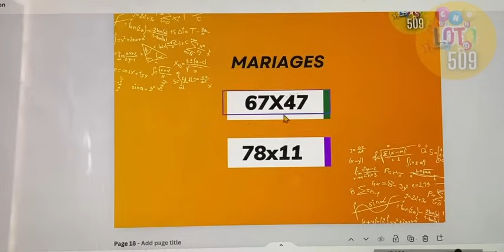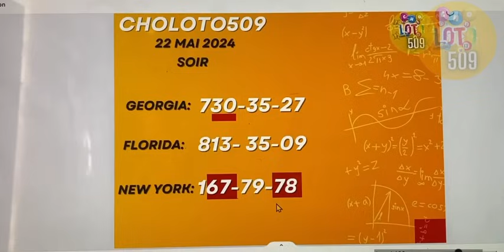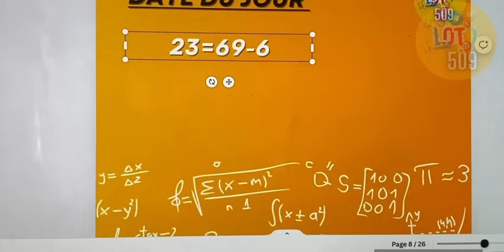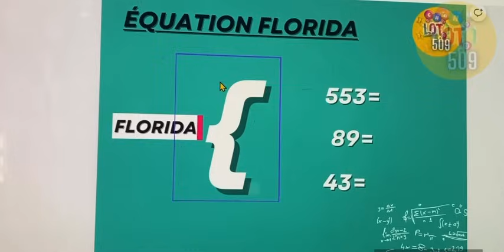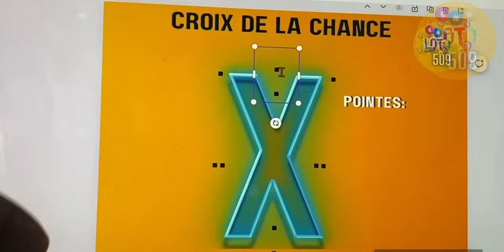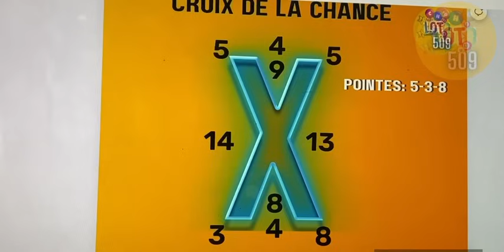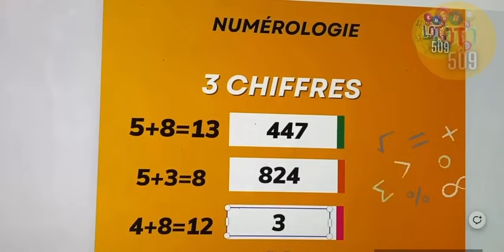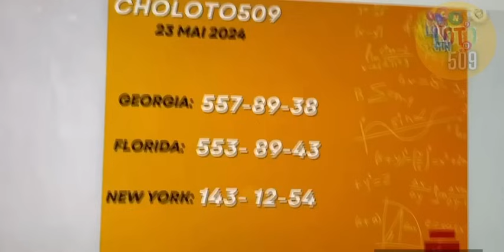CROIX DU JOUR 23 MAI 2024- PROBABILITÉ DU JOUR [BINGO 2 LO 67*78 NEW YORK]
📌𝐒𝐮𝐢𝐯𝐞𝐳 𝐥𝐞 𝐏𝐃𝐆 𝐬𝐮𝐫 𝐬𝐨𝐧 𝐜𝐨𝐦𝐩𝐭𝐞 𝐈𝐧𝐬𝐭𝐚𝐠𝐫𝐚𝐦 𝐏𝐞𝐫𝐬𝐨𝐧𝐧𝐞𝐥

𝐏𝐚 𝐛𝐥𝐢𝐲𝐞  𝐣𝐨𝐝𝐢 𝟏𝟑 𝐌𝐚𝐢 𝟐𝟎𝟐𝟒 𝐬𝐞  𝐟𝐞̂𝐭𝐞 𝐒𝐭𝐞 𝐍𝐨𝐭𝐫𝐞 𝐃𝐚𝐦𝐞 𝐝𝐞 𝐅𝐚𝐭𝐢𝐦𝐚 . 𝐌𝐄𝐍 𝐁𝐎𝐔𝐋 𝐀𝐊 𝐌𝐀𝐑𝐈𝐀𝐆𝐄 𝐋𝐈 𝐏𝐎𝐓𝐄

𝐂𝐡𝐚𝐪𝐮𝐞 𝐣𝐨𝐮𝐫, 𝐣𝐞 𝐦𝐞𝐭𝐬 𝐮𝐧𝐞 𝐧𝐨𝐮𝐯𝐞𝐥𝐥𝐞 𝐯𝐢𝐝𝐞́𝐨 𝐝𝐞𝐬 𝐬𝐮𝐣𝐞𝐭𝐬 𝐭𝐞𝐥𝐬 𝐪𝐮𝐞 𝐝𝐞𝐬 𝐯𝐢𝐝𝐞́𝐨𝐬 𝐞𝐱𝐩𝐥𝐢𝐜𝐚𝐭𝐢𝐯𝐞𝐬 𝐜𝐥𝐚𝐢𝐫𝐞𝐬 𝐬𝐮𝐫 𝐥𝐚 𝐏𝐫𝐨𝐛𝐚𝐛𝐢𝐥𝐢𝐭𝐞́, 𝐥𝐚 𝐓𝐇𝐄́𝐎𝐑𝐈𝐄 𝐃𝐄𝐒 𝐍𝐎𝐌𝐁𝐑𝐄𝐒, 𝐓𝐮𝐭𝐨 𝐬𝐮𝐫 𝐥𝐞𝐬 𝐦𝐚𝐭𝐡𝐬 👨🏻‍💻 𝐀𝐧𝐚𝐥𝐲𝐬𝐞 𝐝𝐞𝐬 𝐂𝐡𝐢𝐟𝐟𝐫𝐞𝐬, 𝐜𝐚𝐥𝐜𝐮𝐥 𝐌𝐚𝐭𝐡𝐞́𝐦𝐚𝐭𝐢𝐪𝐮𝐞𝐬 🧮 𝐥𝐞𝐬 𝐒𝐓𝐀𝐓𝐈𝐒𝐓𝐈𝐐𝐔𝐄𝐒, 𝐪𝐮𝐞 𝐯𝐨𝐮𝐬 𝐬𝐨𝐲𝐞𝐳 𝐚𝐦𝐚𝐭𝐞𝐮𝐫𝐬 𝐨𝐮 𝐞𝐧𝐬𝐞𝐢𝐠𝐧𝐚𝐧𝐭.

𝐕𝐨𝐮𝐬 𝐭𝐫𝐨𝐮𝐯𝐞𝐫𝐞𝐳 𝐢𝐜𝐢 𝐚𝐮𝐬𝐬𝐢 𝐝𝐞𝐬 𝐯𝐢𝐝𝐞́𝐨𝐬 𝐝𝐞 𝐃𝐞́𝐦𝐨𝐧𝐬𝐭𝐫𝐚𝐭𝐢𝐨𝐧𝐬 𝐞𝐧 𝐝𝐢𝐫𝐞𝐜𝐭 𝐩𝐨𝐮𝐫 𝐯𝐨𝐮𝐬 𝐢𝐧𝐬𝐭𝐫𝐮𝐢𝐫𝐞 𝐞𝐭 𝐯𝐨𝐮𝐬 𝐚𝐢𝐝𝐞𝐫 𝐚̀ 𝐜𝐨𝐦𝐩𝐫𝐞𝐧𝐝𝐫𝐞 𝐜𝐞𝐬 𝐜𝐨𝐧𝐜𝐞𝐩𝐭𝐬 𝐜𝐨𝐦𝐩𝐥𝐞𝐱𝐞𝐬.

𝐍𝐨𝐮𝐯𝐞𝐥𝐥𝐞𝐬 𝐯𝐢𝐝𝐞́𝐨𝐬 𝐜𝐡𝐚𝐪𝐮𝐞 𝐣𝐨𝐮𝐫 𝐬𝐮𝐫 𝐥𝐚 𝐜𝐡𝐚𝐢𝐧𝐞.

• 𝐏𝐫𝐨𝐛𝐚𝐛𝐢𝐥𝐢𝐭𝐞́ 👨🏻‍🏫
• 𝐓𝐮𝐭𝐨 𝐦𝐚𝐭𝐡𝐬 👨🏻‍💻
• 𝐂𝐚𝐥𝐜𝐮𝐥𝐬 𝐦𝐚𝐭𝐡𝐞́𝐦𝐚𝐭𝐢𝐪𝐮𝐞𝐬 🧮
• 𝐄́𝐪𝐮𝐚𝐭𝐢𝐨𝐧𝐬 《  》
• 𝐍𝐮𝐦𝐞́𝐫𝐨𝐥𝐨𝐠𝐢𝐞 ↸
• 𝐀𝐧𝐚𝐥𝐲𝐬𝐞 𝐝𝐞𝐬 𝐂𝐡𝐢𝐟𝐟𝐫𝐞𝐬
• 𝐒𝐭𝐚𝐭𝐢𝐬𝐭𝐢𝐪𝐮𝐞𝐬 ☈

⚠️𝐀𝐯𝐞𝐫𝐭𝐢𝐬𝐬𝐞𝐦𝐞𝐧𝐭 | 𝐀𝐯𝐢𝐬 𝐣𝐮𝐫𝐢𝐝𝐢𝐪𝐮𝐞 :

𝐈𝐥 𝐬'𝐚𝐠𝐢𝐭 𝐝'𝐮𝐧𝐞 𝐯𝐢𝐝𝐞́𝐨 𝐢𝐧𝐬𝐭𝐫𝐮𝐜𝐭𝐢𝐯𝐞, 𝐝𝐞 𝐝𝐢𝐯𝐞𝐫𝐭𝐢𝐬𝐬𝐞𝐦𝐞𝐧𝐭, 𝐝’𝐀𝐧𝐚𝐥𝐲𝐬𝐞 𝐝𝐞𝐬 𝐧𝐨𝐦𝐛𝐫𝐞𝐬 𝐮𝐧𝐢𝐪𝐮𝐞𝐦𝐞𝐧𝐭 𝐬𝐮𝐫 𝐥𝐚 𝐏𝐫𝐨𝐛𝐚𝐛𝐢𝐥𝐢𝐭𝐞́, 𝐬𝐮𝐫 𝐥𝐞𝐬 𝐄́𝐪𝐮𝐚𝐭𝐢𝐨𝐧𝐬, 𝐜𝐚𝐥𝐜𝐮𝐥𝐬 𝐦𝐚𝐭𝐡𝐞́𝐦𝐚𝐭𝐢𝐪𝐮𝐞𝐬 𝐞𝐭 𝐝𝐞 𝐥𝐚 𝐍𝐮𝐦𝐞́𝐫𝐨𝐥𝐨𝐠𝐢𝐞. 𝐒𝐢 𝐯𝐨𝐮𝐬 𝐯𝐨𝐮𝐬 𝐟𝐢𝐞𝐳 𝐚𝐮𝐱 𝐢𝐧𝐟𝐨𝐫𝐦𝐚𝐭𝐢𝐨𝐧𝐬 𝐜𝐨𝐧𝐭𝐞𝐧𝐮𝐞𝐬 𝐝𝐚𝐧𝐬 𝐜𝐞𝐬 𝐯𝐢𝐝𝐞́𝐨𝐬, 𝐯𝐨𝐮𝐬 𝐚𝐬𝐬𝐮𝐦𝐞𝐳 𝐥'𝐞𝐧𝐭𝐢𝐞̀𝐫𝐞 𝐫𝐞𝐬𝐩𝐨𝐧𝐬𝐚𝐛𝐢𝐥𝐢𝐭𝐞́ 𝐝𝐞 𝐭𝐨𝐮𝐭 𝐫𝐞́𝐬𝐮𝐥𝐭𝐚𝐭.

𝐂𝐞 𝐬𝐢𝐭𝐞 𝐞𝐬𝐭 𝐝𝐞𝐬𝐭𝐢𝐧𝐞́ 𝐚𝐮𝐱 𝐚𝐝𝐮𝐥𝐭𝐞𝐬 𝐮𝐧𝐢𝐪𝐮𝐞𝐦𝐞𝐧𝐭, 𝐜𝐨𝐧𝐟𝐨𝐫𝐦𝐞́𝐦𝐞𝐧𝐭 𝐚̀ 𝐥𝐚 𝐥𝐞́𝐠𝐢𝐬𝐥𝐚𝐭𝐢𝐨𝐧 𝐞𝐧 𝐯𝐢𝐠𝐮𝐞𝐮𝐫.

𝐓𝐨𝐮𝐭𝐞 𝐯𝐢𝐝𝐞́𝐨 𝐩𝐫𝐢𝐬𝐞 𝐬𝐞𝐫𝐚 𝐬𝐢𝐠𝐧𝐚𝐥𝐞́𝐞.

𝐓𝐨𝐮𝐭 𝐧𝐨𝐦 𝐝𝐞 𝐜𝐡𝐚𝐢̂𝐧𝐞 𝐜𝐨𝐩𝐢𝐞́𝐞 𝐨𝐮 𝐬𝐢𝐦𝐢𝐥𝐚𝐢𝐫𝐞 𝐬𝐞𝐫𝐚 𝐬𝐢𝐠𝐧𝐚𝐥𝐞́𝐞.

𝐋𝐞 𝐜𝐨𝐧𝐭𝐞𝐧𝐮 𝐝𝐞 𝐜𝐞𝐭𝐭𝐞 𝐯𝐢𝐝𝐞́𝐨 𝐫𝐞𝐥𝐞̀𝐯𝐞 𝐝𝐞 𝐥𝐚 𝐫𝐞𝐬𝐩𝐨𝐧𝐬𝐚𝐛𝐢𝐥𝐢𝐭𝐞́ 𝐝𝐞 𝐥'𝐮𝐭𝐢𝐥𝐢𝐬𝐚𝐭𝐞𝐮𝐫.